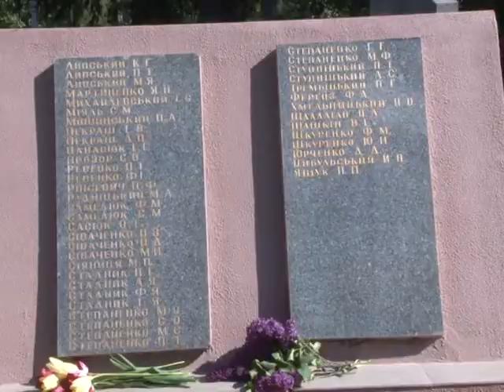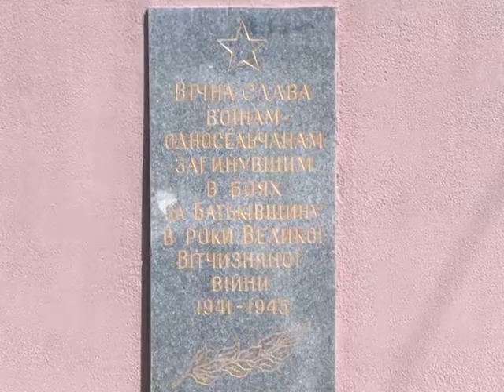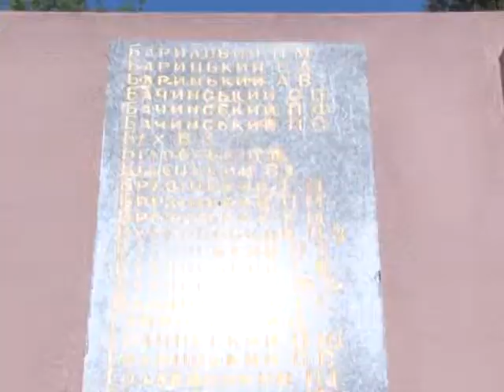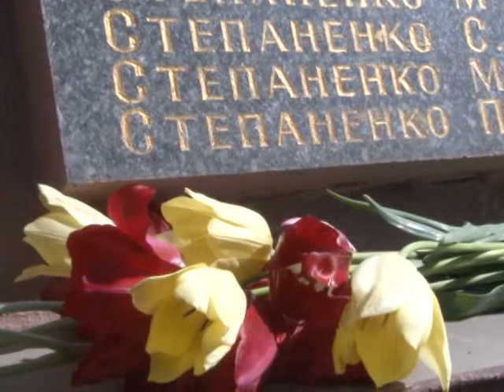9 ТРАВНЯ ЗАВАДІВКА